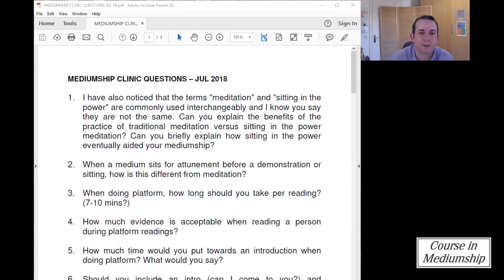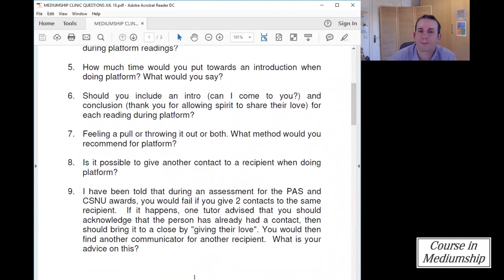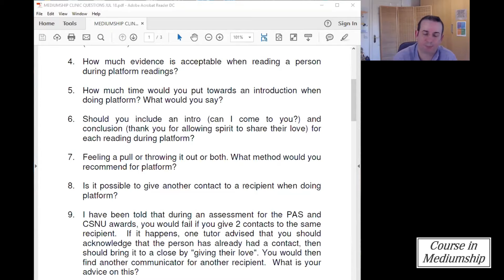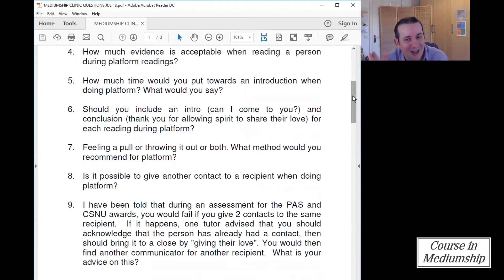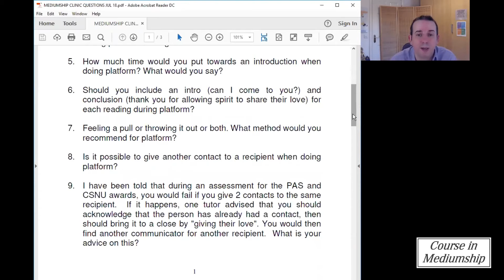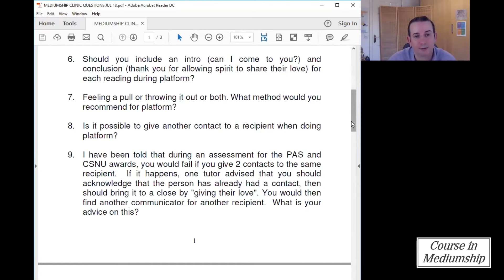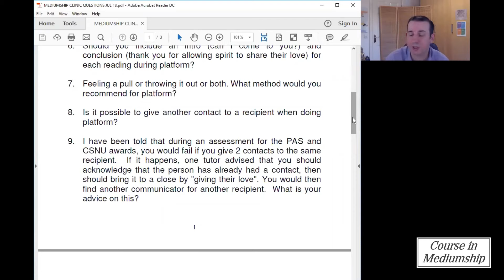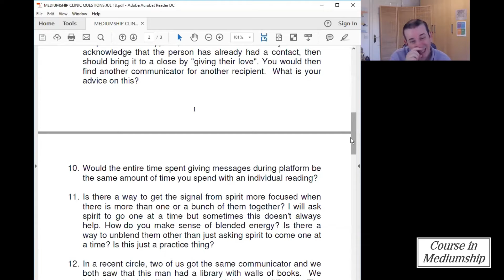Mediumship Clinic Question and Answer Class Q&A with Martin Twycross - Mediumship Tutor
In this Mediumship Clinic Question and Answer Class Q&A with Martin Twycross Mediumship Tutor, I answer a range of questions on mediumship development and mediumship training.   In this mediumship teaching class I cover a broad range of topics.  I will be offering additional live question and answer classes on YouTube in coming months if you would your questions answered.  This is a unique opportunity to bring your mediumship question to be answered by an Approved Arthur Findlay College Tutor - AFC Tutor.

About Martin Twycross:
I am Spiritualist Medium and Teacher based in the UK.  I am an Approved Tutor of the prestigious Arthur Findlay College in the UK where I did much of my own training.  My aim is to share high quality teachings on mediumship and development on this channel.  I also offer a series of products, courses and a comprehensive home study programme to aid students in their development. All products are available from my website and store (links below).